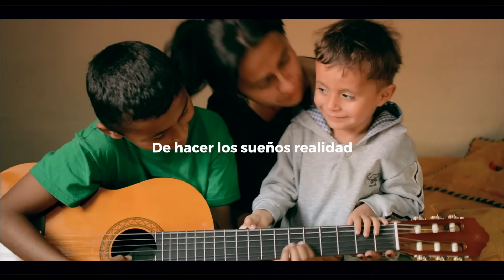Comparte tu historia musical - Compartir Jugando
El Programa Compartir Jugando  es una alianza entre Fundación Compartir y La Fundación Tiempo de Juego, que busca generar habilidades para la vida en niños niñas jóvenes de altos de Cazucá municipio del Soacha.